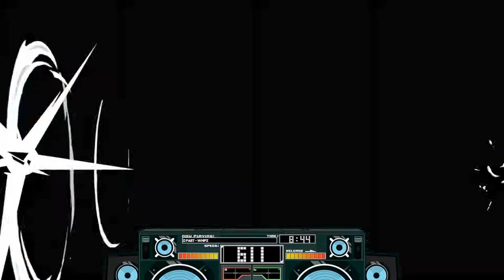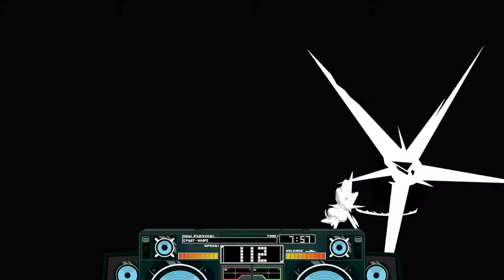Baseball In The Stopped Time | Lethal League Blaze Episode 3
5 seconds is my limit